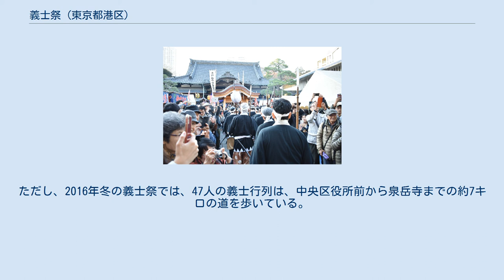義士祭 (東京都港区)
義士祭の模様（2019年12月14日撮影） 赤穂義士祭（あこうぎしさい、単に義士祭とも）は東京都港区にある泉岳寺で執り行われる供養行事である。
毎年、赤穂浪士の討ち入りの日である12月14日に合わせて開催される。
また春（4月初旬）にも行われている。
泉岳寺義士祭 (せんがくじぎしさい)ともいう。
 泉岳寺には赤穂浪士と浅野長矩夫妻の墓があり、義士祭では墓前で読経供養がなされ、多くの一般参詣者が焼香に訪れる。
献茶式も行われる。
当日の泉岳寺駅から寺までの道はかなり混雑するという。
そのほか、上野公園の五条天神では赤穂浪士の遺品の展示会が開かれ、「討ち入り射会」という弓道の競技会も催される。
祭りの主催者は両国町連合会である。
また、義士行列というパレードも行われている（後述）。
 東京で行われるため、全体として吉良義央に対しても好意的なことが特徴である。
義士祭と同時に「吉良祭」・「元禄市」という祭りも開かれ、吉良義央に対する供養がなされている。
 泉岳寺の義士祭では、討ち入り装束を着た人々が吉良上野介邸跡地から泉岳寺まで行進するパレードが行われ、これを「義士行列」と呼ぶ。
行列では、山鹿流の陣太鼓が用いられる。
こうした義士行列は、北海道砂川市の北泉岳寺などでも行われている。
 1950年から開催されている。
1953年冬の義士祭は、戦災で焼失したために再建された本堂の落成式も兼ねていた。
1977年時点では、付近に100ほどの露店が並び、50000人ほどの人が訪れていたという。
1972年からは吉良祭も同時に開催されるようになった。
 1999年冬の義士祭においては、同年の大河ドラマ『元禄繚乱』で大石内蔵助役を演じた中村勘九郎らによるトークショーも行われている。
 2016年冬の義士祭では、大石内蔵助らが切腹したと伝えられる熊本藩藩屋敷の跡地も公開された。
この場所は、泉岳寺から北に数百メートルほど離れており、普段は非公開となっている。
この義士祭では、津軽三味線奏者で浅野長矩の子孫だという浅野祥によるミニライブも行われた。
 義士行列も約60年の歴史を有するが、主催者は泉岳寺や両国町連合会ではない。
1977年時点の義士行列の主催者は、東日本橋にあった繊維問屋の日本綿毛であった。
2013年時点では、財界二世学院の主催で行われている。
 行進のルートが都営地下鉄浅草線のルートとかぶるため、1992年の段階では、徒歩での泉岳寺に向かう代わりに浅草線が使用されていた。
そのため、義士祭の日の東日本橋駅では、槍や刀を持って衣装に身をつつんだ人々が電車を待つ姿を目にすることもあったという。
ただし、2016年冬の義士祭では、47人の義士行列は、中央区役所前から泉岳寺までの約7キロの道を歩いている。